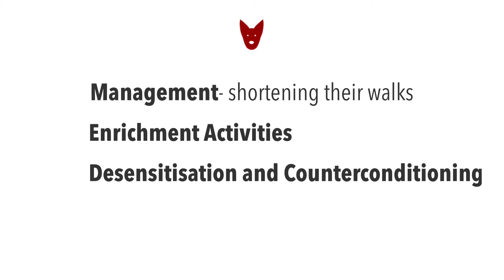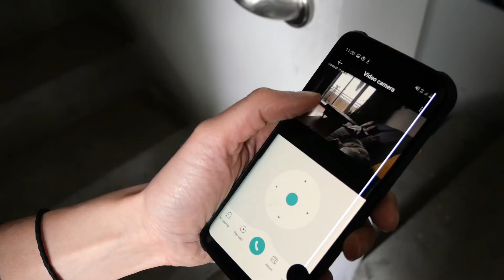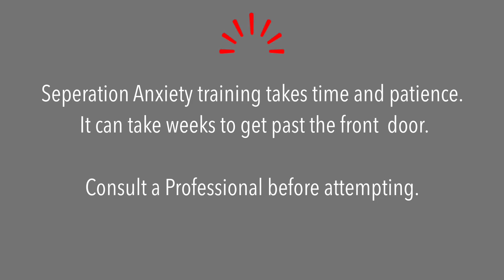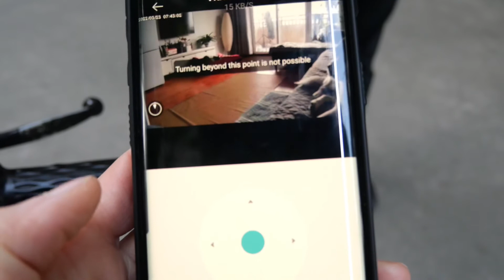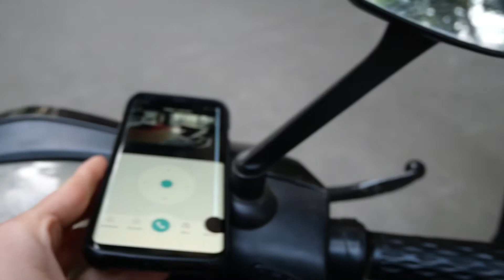LIVING IN A MEGACITY WITH AN ANXIOUS DOG: How to help your dog with urban and seperation anxiety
The REALITY of Having Rescue Dogs in China

Our Training Regimen: Separation Anxiety and Urban Anxiety Training for Adopted Dogs in Chengdu, China.

Follow our Substack Newsletter for regular cycling, environmental and dog related content, straight to your inbox!

Big thank you to Ruby Leslie at Welfare for Animals (WFA) and Nicole Vento at Calmcanineacademy, for all your support and guidance.